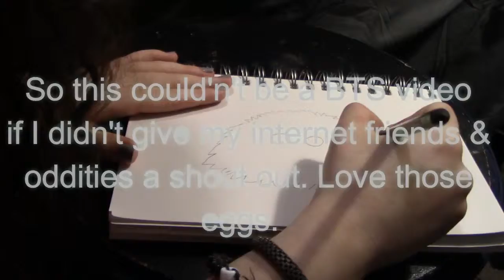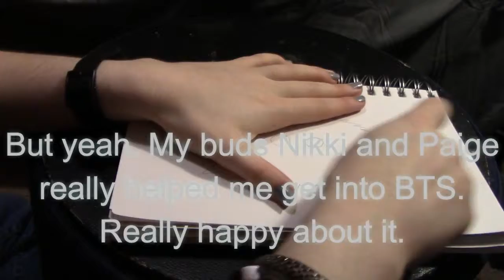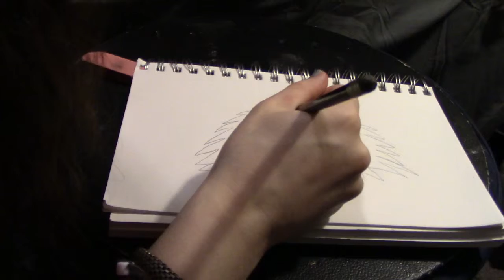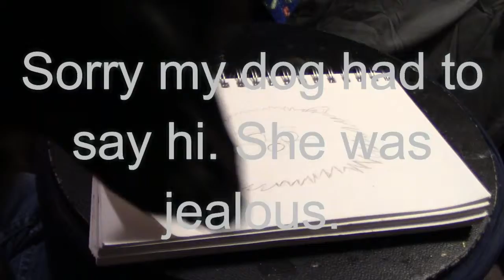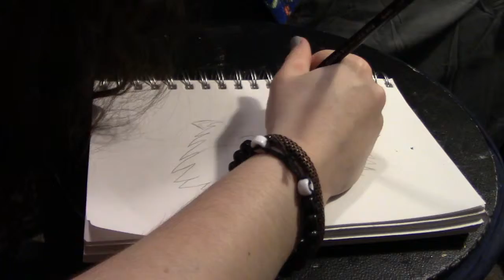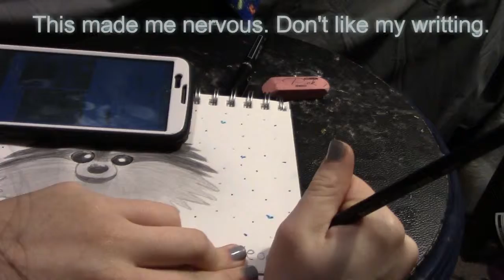Bts Speed Drawing... Yeontan!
Hello. I haven't died. Also I edited this video like a year ago... Haha!! Life has been busy and confusing for me so I took a break from my strict upload schedule. Reminder I uploaded TWICE last year. XD